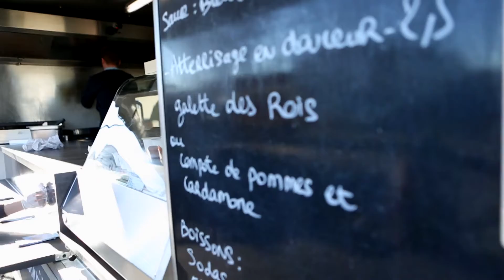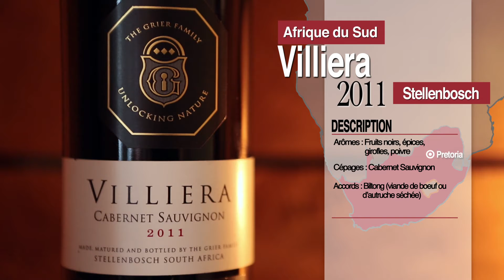MUG#15 Magazine Ultra Gourmand - Produit de Saison, Foodtruck, Circuit-Court, Court-Métrage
Au programme de ce numéro 15 de votre Magazine Ultra Gourmand, Foodtruck, produit de saison, circuit court et court métrage avec une présentation de vins étrangers.
Le Biau jardin à Gerzat est une entreprise d'insertion par le travail de maraichage et qui propose des paniers de légumes bio chaque semaine à ses 900 clients du Puy de dôme.
Après les camions pizzas, les camions de Cuisine de rues débarque à Clermont. Installé sur les parking en zone commerçante de Clermont, le Cookpit se pose tous les jours dans des lieux différents et propose à ses clients une cuisine du monde.
Philippe, Oenologue s'intéresse aux vins étrangers avec 3 vins de 3 pays ( l'Afrique du sud, le Portugal et la Californie )